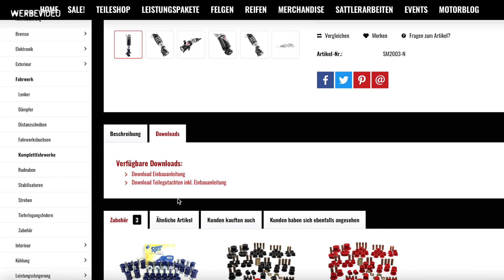Der Grund warum Buchsen tauschen so teuer ist! - SPS Motorsport - Workshop Wednesday 133